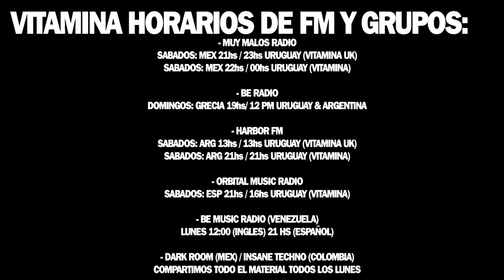VITAMINA DEEJAY NEWS: DJ PASTIS, MUTEK, PETE TONG, SANTIAGO TIANTAI Y MAS. Vitamina.tv#013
►Esta semana:  DJ PASTIS, MUTEK, PETE TONG, SANTIAGO TIANTAI, AEM, MINI MOOG D, ARMIN VAN BUUREN  Y MAS

- PODCAST DE LA SEMANA:

►►Track oficial 2017: BsAs Deep - Chose this beat
Sello: Onward Recording